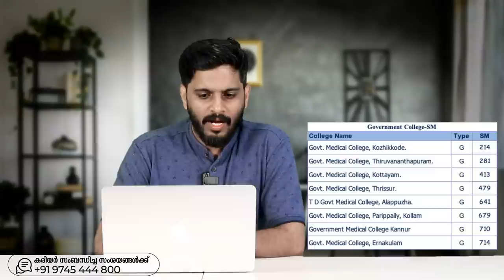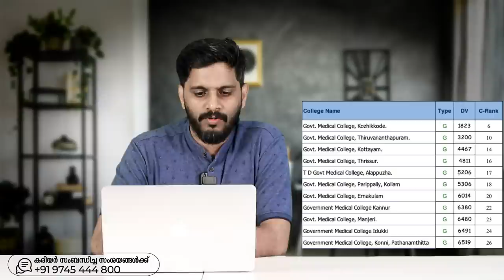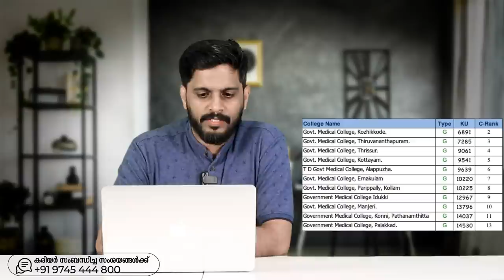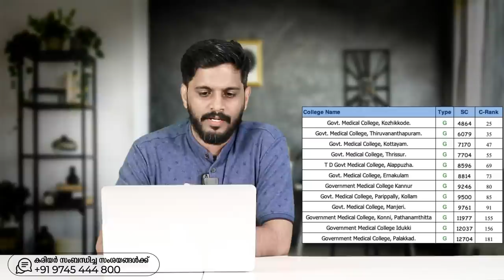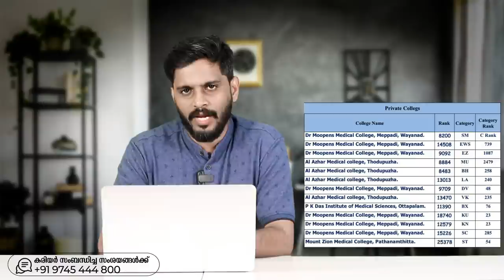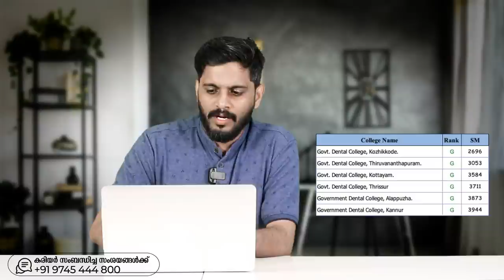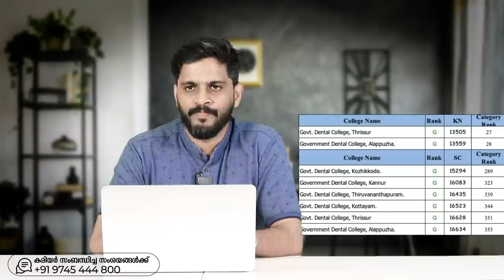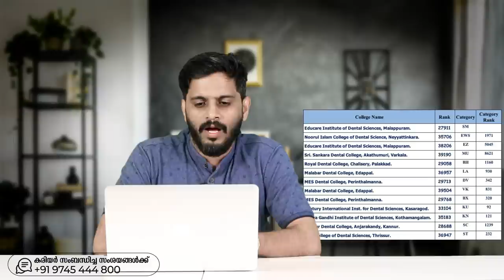KEAM FIRST ALLOTMENT MBBS & BDS CATEGORY WISE RANK | RANK ANALYSING | ഇനിയുള്ള നിങ്ങളുടെ സാധ്യതകൾ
2nd allotment സാധ്യതകളും നിങ്ങളുടെ സംശയങ്ങൾ പരിഹരിക്കാനും ഈ വരുന്ന 4/8/2013 ന് 7:30 ന് നടക്കുന്ന  Free webinar - ൽ നിങ്ങൾക്കും  പങ്കെടുക്കാം

കൂടുതൽ വിവരങ്ങൾക്ക് ഗ്രൂപ്പിൽ ജോയിൻ ചെയ്യുക

kondotty
Malappuram, Kerala-673638